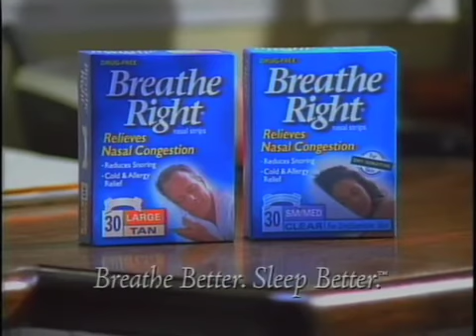Breathe Right Strips